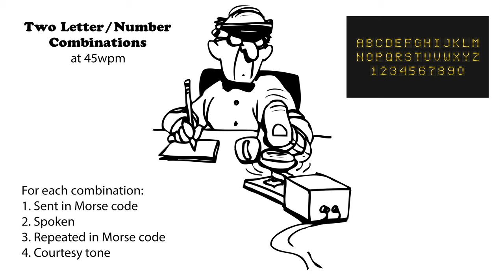Two Letter Number Combinations - 45wpm